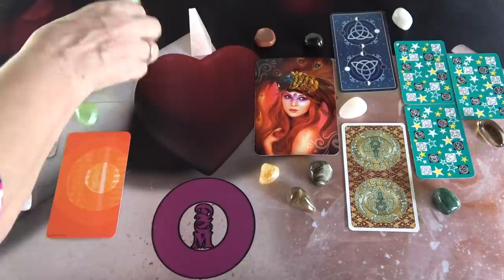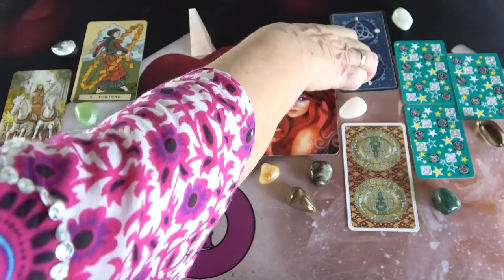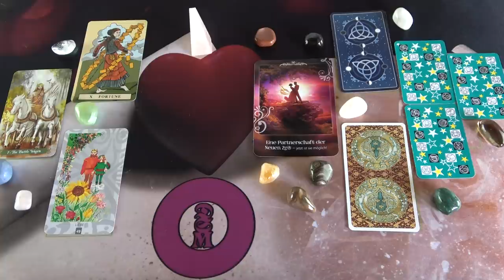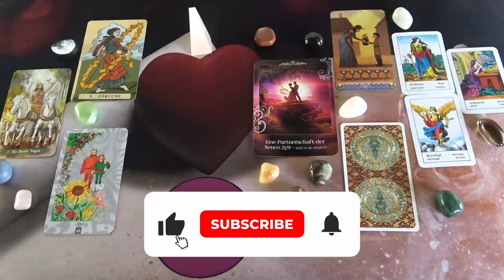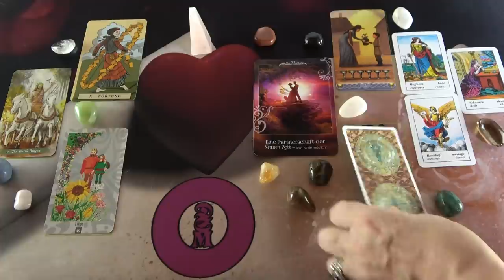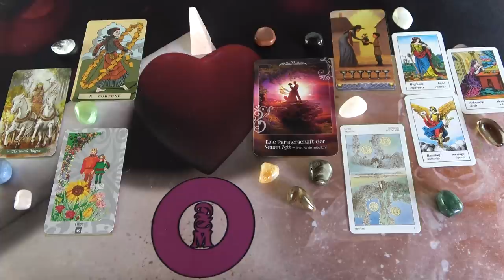Egy kellemes meglepetés 💖 SZERELMI JÓSLÁS 💖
Telefonos elérhetőségem jóslásra:
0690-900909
750Ft/Perc

Átutalás:
Erste Bank
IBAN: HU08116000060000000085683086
BIC: GIBAHUHBXXX
Tulajdonos: Dendera Susanna Medici

Kép: shutterstock/Subbontina Anna